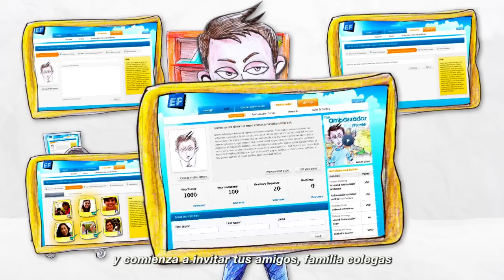01The Ambassador Program - Spanish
Become an EF Ambassador and receive great rewards!